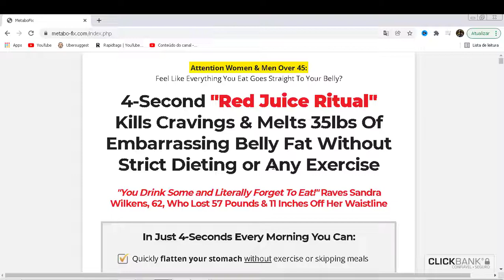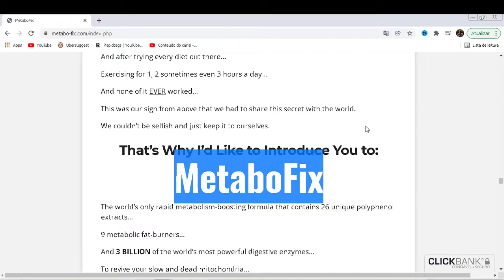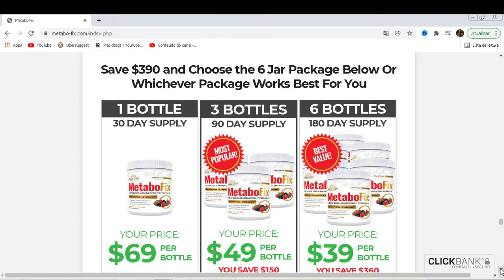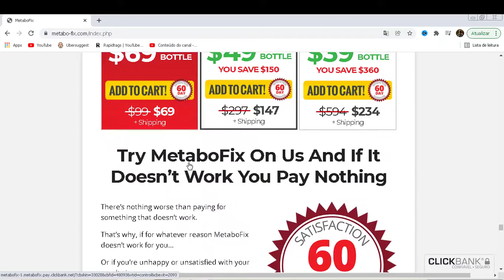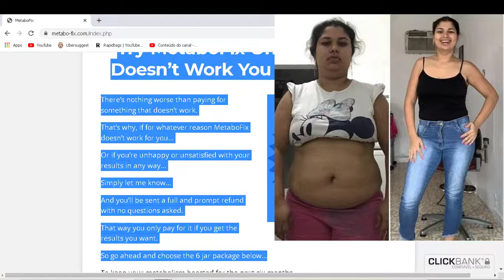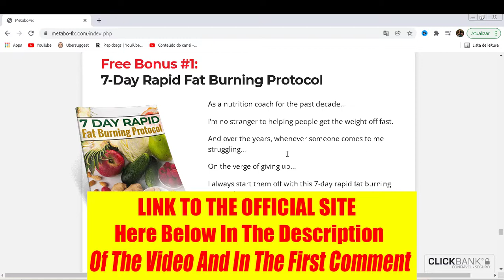⚠️ Caution ⚠️ Metabofix Reviews 2022 Metabofix Supplement It Work Metabofix Supplement Review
Yes this video is a review of the Metabofix supplement.

Metabo Fix is a weight loss supplement designed to restore healthy metabolic function for adults struggling to lose weight It comes in the form of a red drink taken once a day that is packed with the most important mineral vitamins and herbal extracts known to support metabolic function according to the manufacturer most diets and supplements for weight loss fail in providing results because they do not address the main cause of poor metabolic function weight gain.

Does Metabofix Work ?

Yes the Metabofix Uncine its ingredients are totally natural so it does not cause any kind of bad to those who will use the delivery of this supplement Metabofix is done by post office here from the United States even the Metabofix company send soon after confirmation of payment worth remember that they run the box super discreet that can’t see what’s inside if you don’t want someone to know that you’ll get treatment with the Metabofix.

Metabofix Official Website ?

This Metabofix supplement is only sold on the official website of their company or for the fact that it is being very sought after by people who are looking to lose weight have some scammers passing the copy of Metabofix that does not work on third party website and doubtful so take great care not to take the fake Metabofix and put your health at risk on the official website has guarantee.

Metabofix Guarantee ?

Remember that the risk of this supplement Metabofix is entirely from their company or they are giving 60 days warranty to all people who acquire and who are still in doubt or even some kind of fear of finding that the Metabofix supplement will not work then it works yes and has 60 days warranty.

Metabofix Side Effect ?

Best of all, Metabofix doesn’t cause any kind of side effects, nor does it harm the health of anyone who uses it because it’s something Your natural results are not from day to night works as follows as you are using the results will appear more it is sure that you will get results with Metabofix using it.

Metabofix Deposition ?

Going to the original page of the Metabofix supplement you will find several reports of people who managed to lose weight healthily with the use of Metabofix every day in the correct way as it has been saying on the official website of their company remembering that it had thousands of people who has managed to lose a lot of weight with Metabofix.

In this Video - ⚠️ Caution ⚠️ Metabofix Reviews 2022 ? Metabofix Supplement It Work ? Metabofix Supplement Review ?